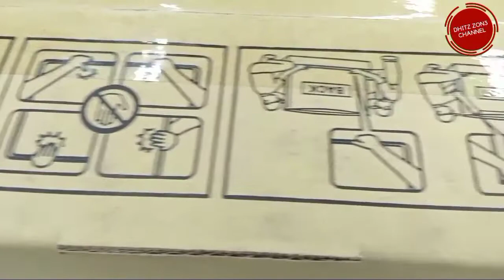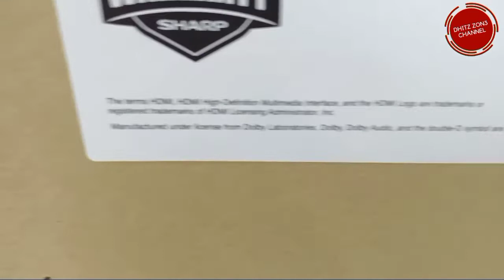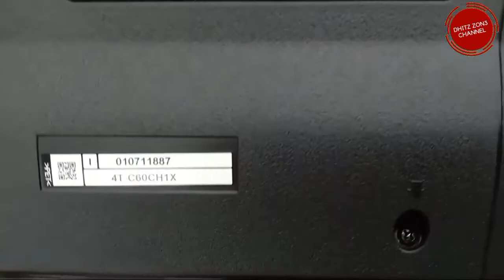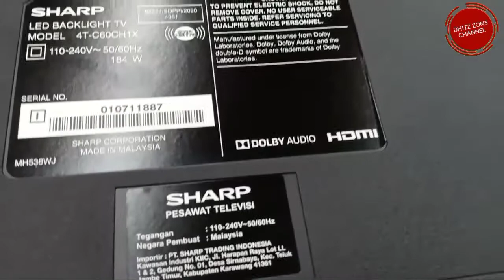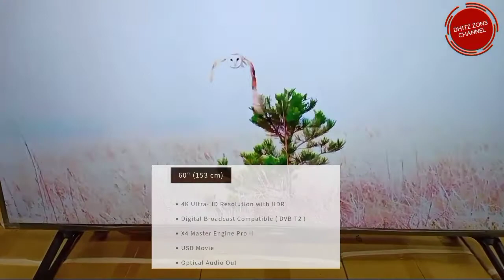🔴 Unboxing dan review Tv led sharp 60 inch UHD || 4TC60CH1X ⁉️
Video berisi Unboxing dan review tv led sharp 60 inch uhd || 4tc60ch1x

pada video kali kami mencoba menyajikan secara lengakap dari mulai unboxing sampai dengan review tv led sharp 60 inch uhd 4tc60ch1x